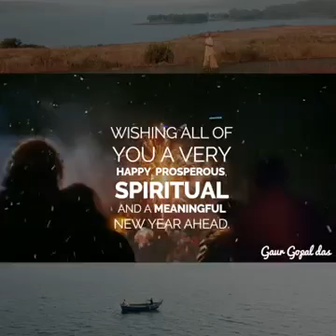Мудрость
Томас Сантош